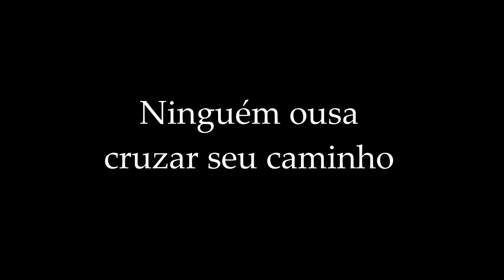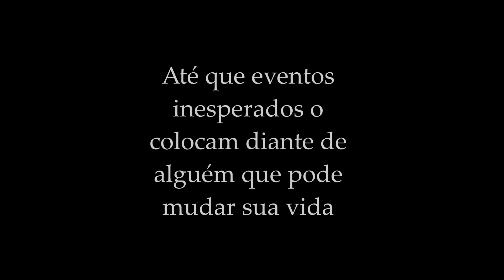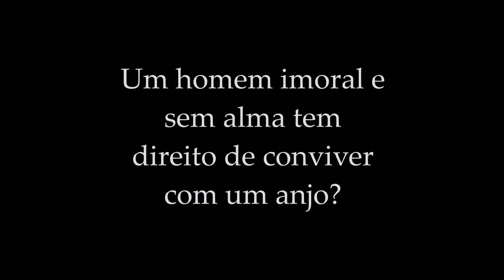Flor do Éden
Romance erótico/drama.